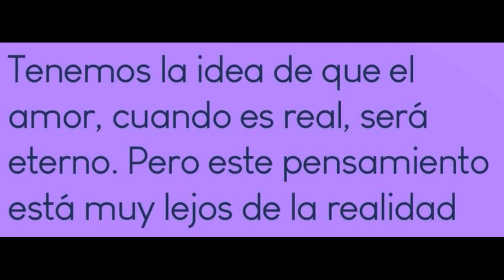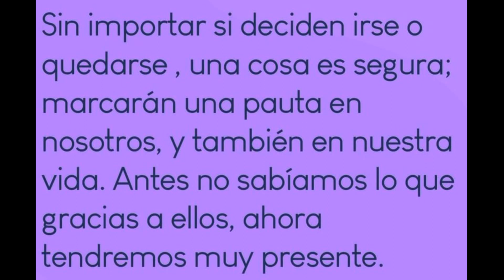Que creas que es la persona "correcta" si piensas qud se quedara para siempre